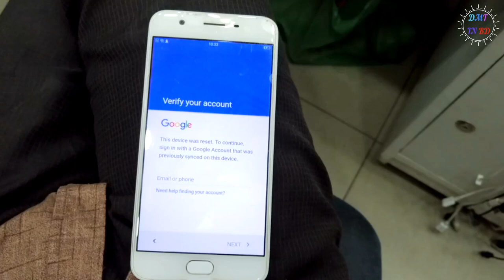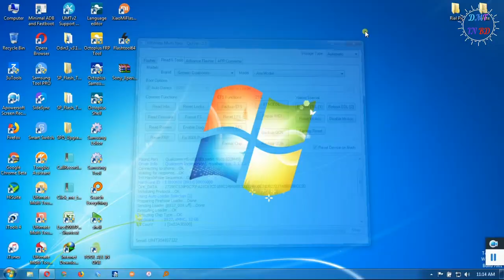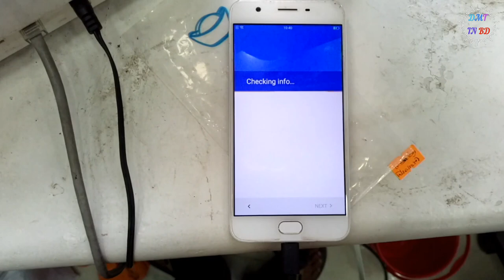Oppo A57 Frp Lock Remove 100% Done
Oppo A57 Frp Lock Remove 100% Done. by UMT Dongle